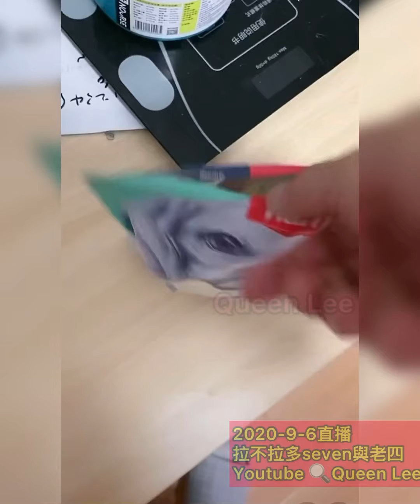拉不拉多seven與老四-2020-9-6直播